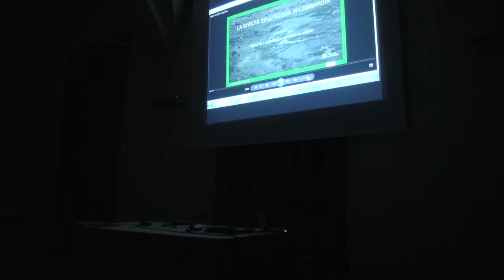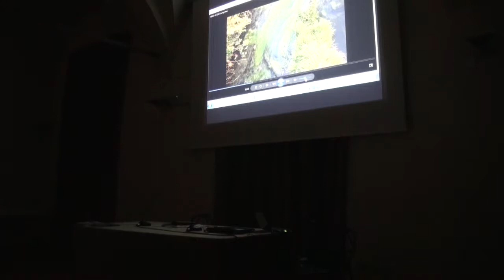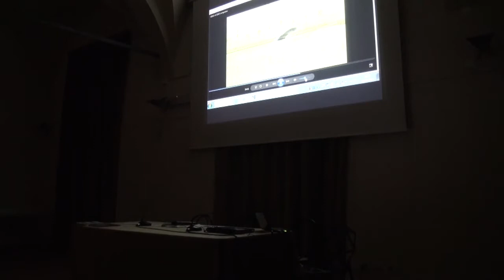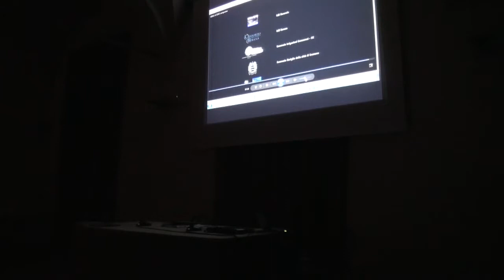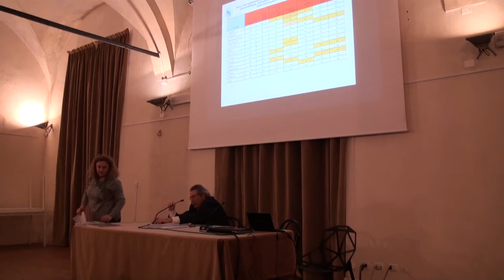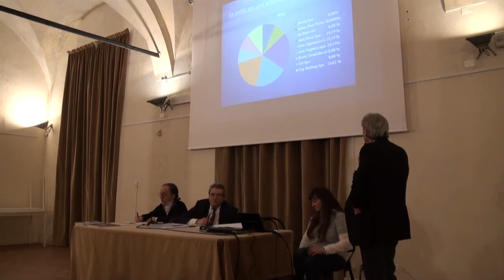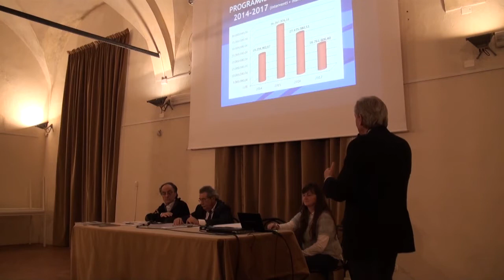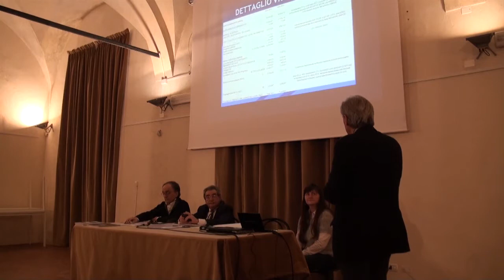Acqua: il convegno a Pavia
Il video del convegno di giovedì 19 marzo a Pavia: " “Dalla qualità delle acque alla gestione del servizio idrico”